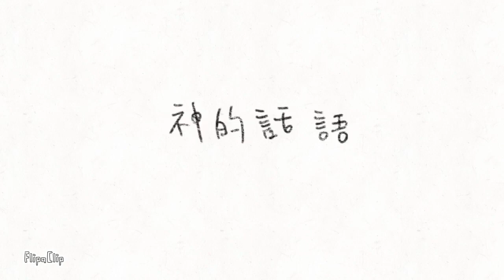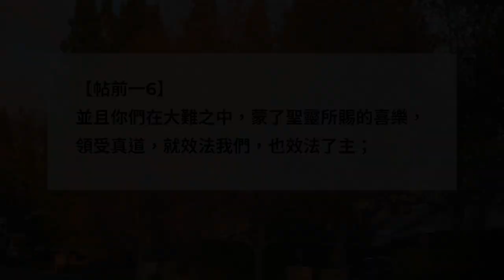劉利未牧師 ＿「每日靈糧：帖撒羅尼迦前書1-2章」搭配江秀琴牧師 美國慕主先鋒教會 晨禱進度 #2024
【帖前一6】並且你們在大難之中，蒙了聖靈所賜的喜樂，領受真道，就效法我們，也效法了主；